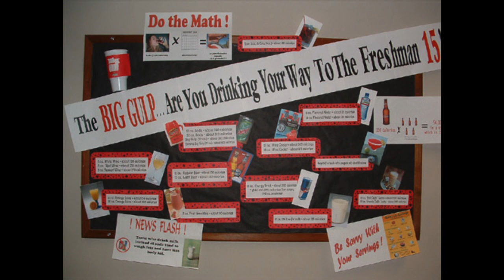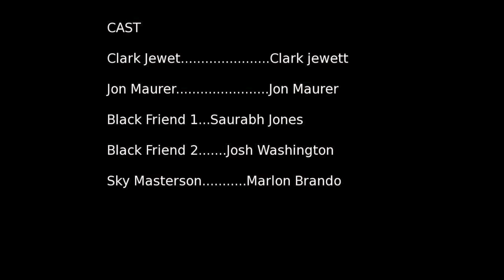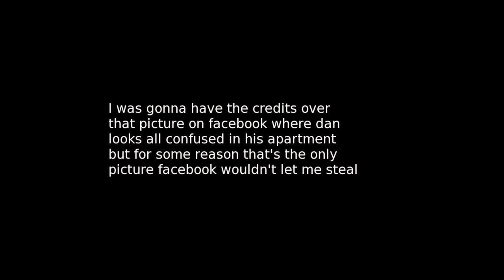JON'S 21ST BIRTHDAY BONANZA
JON IS 21 EVERYBODY